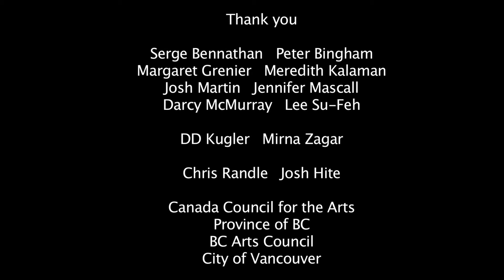Karen Jamieson solo research studio 2012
Karen Jamieson Dance. This is a compilation video of Karen and her collaborators in the research phase of her new solo work "solo|soul" during the first half of 2012 - finished work to be premiered in the late spring/early summer of 2014. Footage shoot and edited by Josh Hite.